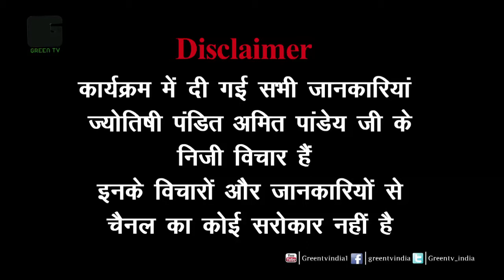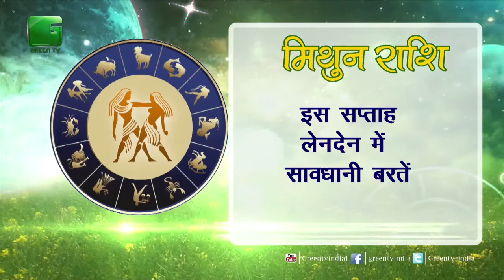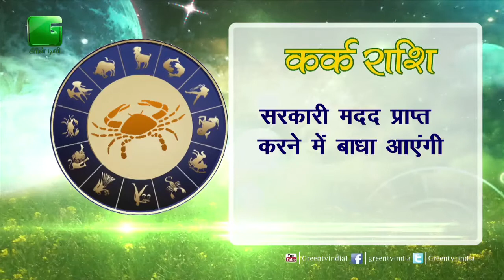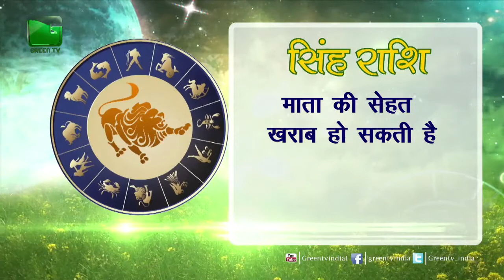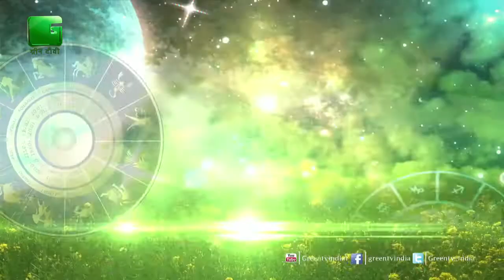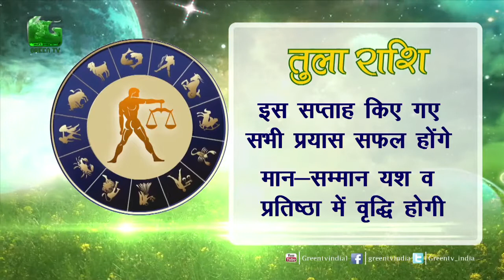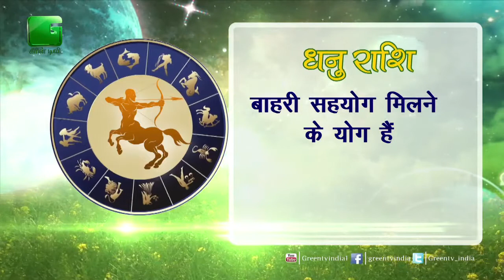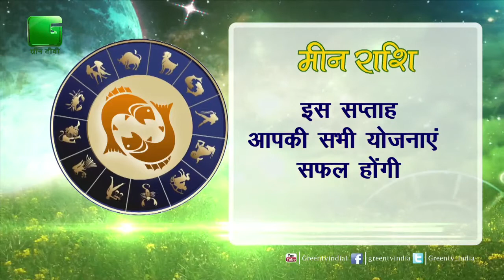Krishi Aur Nakshatra_Ep#12(19th Feb 2017 To 25th Feb 2017) On Green TV